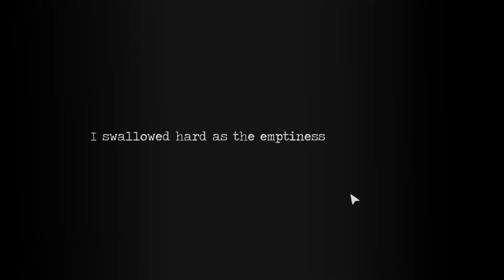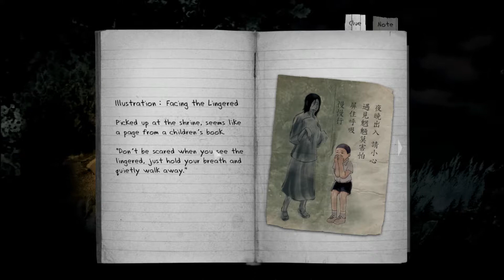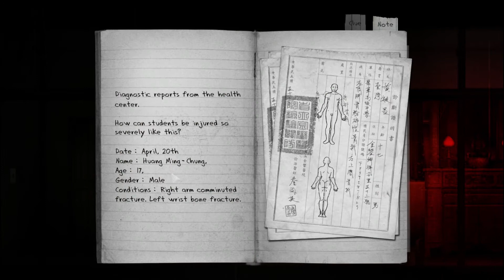Detention #1: Spooky Asian horror!!!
What not to do in a typhoon.